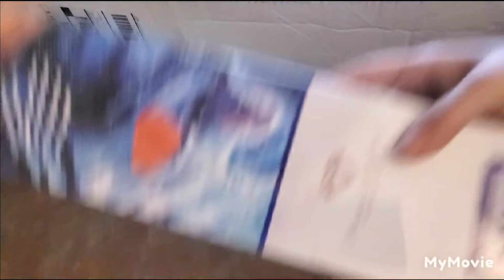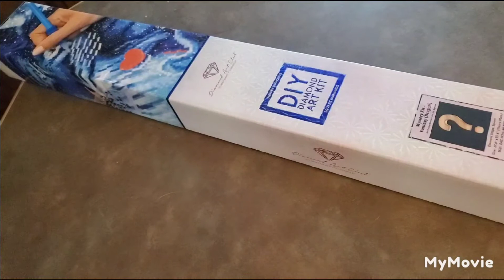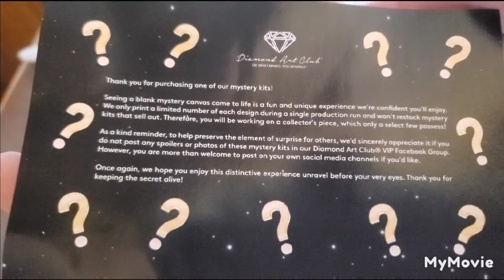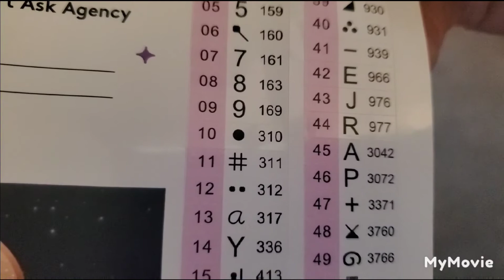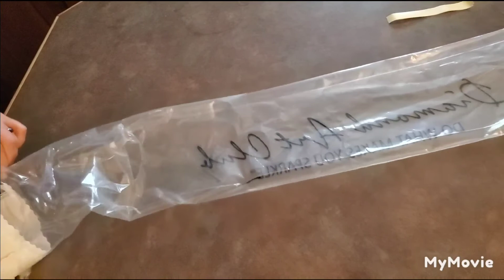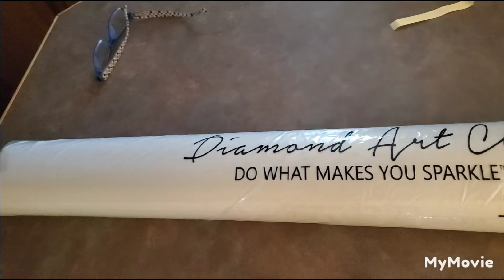Anne Stokes mystery painting unboxing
Linktr.ee.com/Luvinsparkles